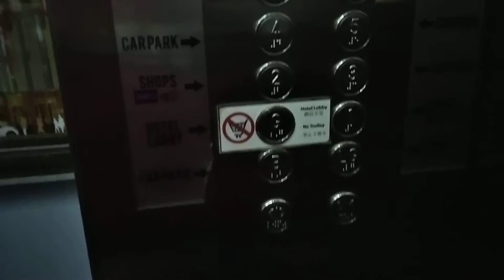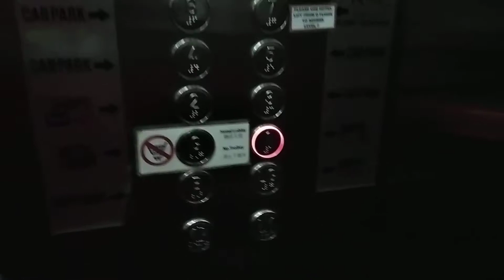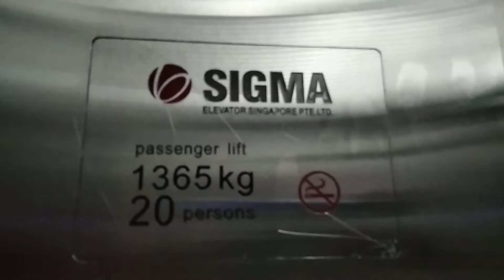Ksl Sigma elevator